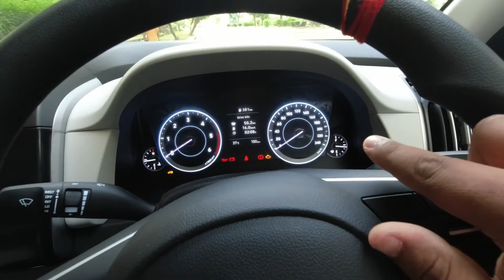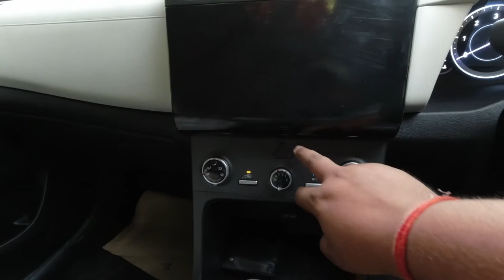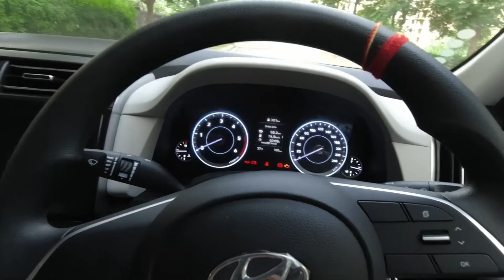Hyundai Creta E (Diesel) Base Model Walk Around And Review...100% Unbiased, All Features explained!!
Hello Friends,
This video is about Hyundai Creta E (diesel) base model walk around and my opinion on that. As always this is 100% unbiased and I have tried explaining all the features ad shortcomings that it has. We all know that Hyundai Creta is the highest selling  Sub Compact SUV in India, but is it worth it?? You will be able to find out all this in this video. Also, we know that E diesel in Creta has the highest demand because of the after market mods available for this car, but do we consider upgrading this car after market, you will also know this. So just sit back and enjoy the video and get all your answers.
Cheers!!!